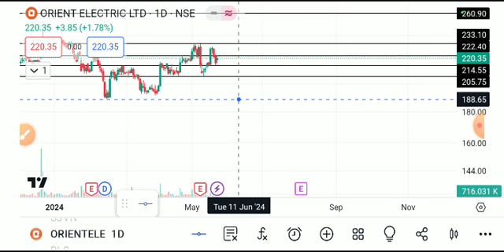orient electric share latest news today, orient electric share analysis, orient electric sharetarget